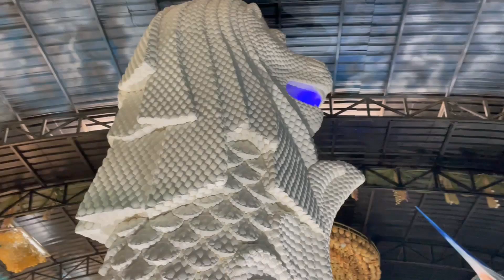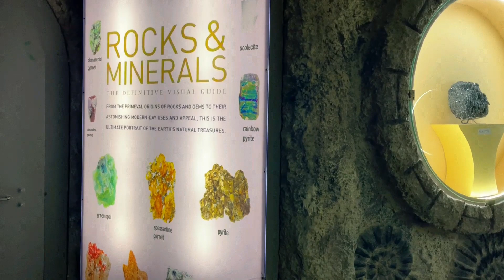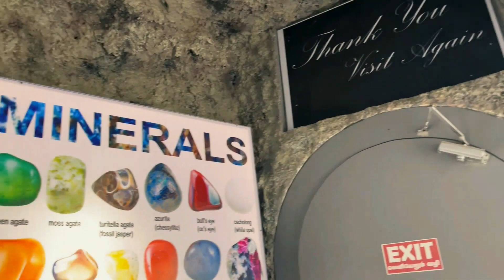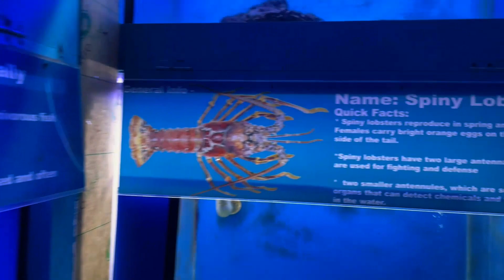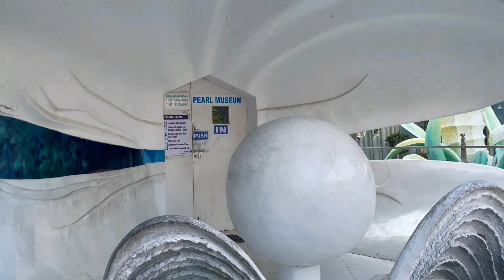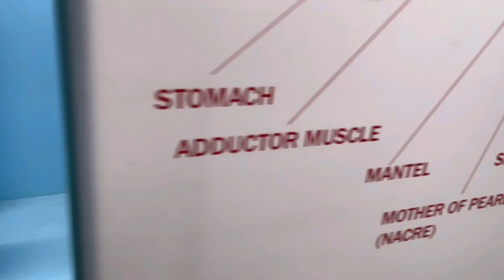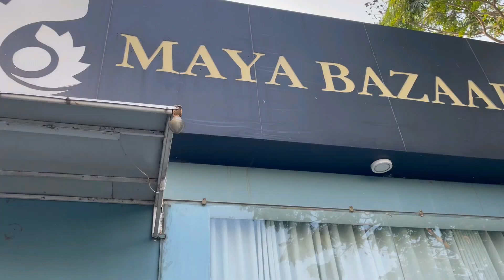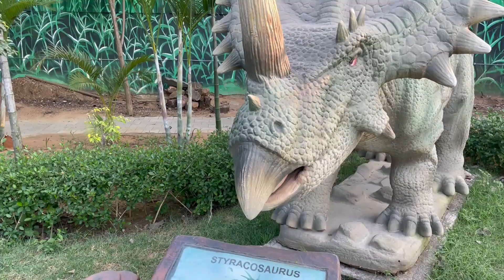India's First & Asia's Largest Seashell Museum .Chennai Explore With SWANIK VLOG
समुद्र के अंदर क्या मिलता है एशिया का सबसे अच्छा  बड़ा संग्रहालय .

mini Singapore in mahabalipuram .India 's 1st seashell museum